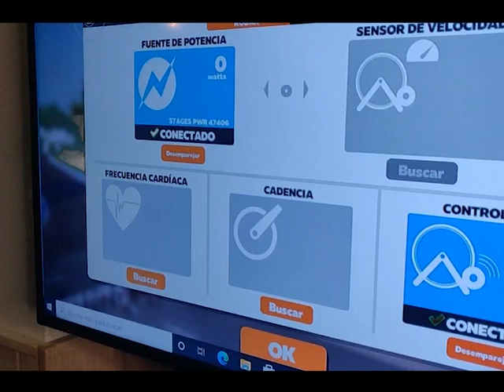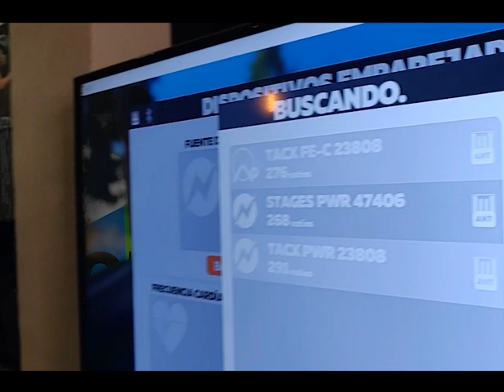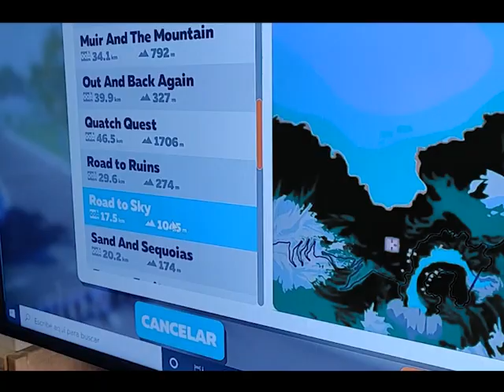Unboxing del Tacxs Neo2T y prueba a fondo en OIBIK con Jonathan, de Llodio (en español).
Por fin el esperado unboxing y test aquí, en OIBIK, del rodillo de transmisión directa de Garmin, el Tacxs Neo 2T.
ha venido a por el, Jonathan de Llodio, quien ha hecho una prueba a fondo con nosotros del rodillo, y le damos las gracias por ello.